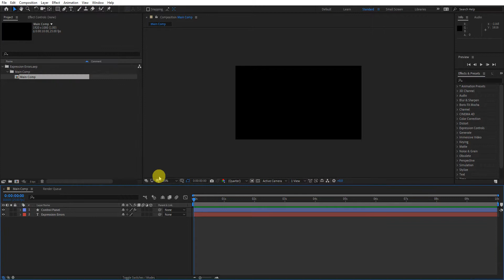Fixing Legacy expression errors when importing project | After Effects Tutorial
If your AE Project file has ExtendScript Expressions then you'd probably get expression errors while importing or opening that project file in newer CC versions. Watch this quick tutorial to know how to change the expression engine to get rid of expression errors.